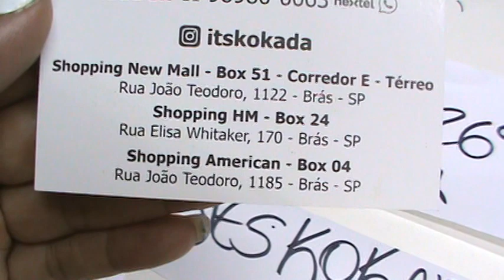LOJA KOKADA...NEOPRENE E SEDA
TUBOS EM NEOPRENE E SEDA NA LOJA KOKADA...
ESTAMPAS EXCLUSIVAS DE VEÃO 2019
INSTAGRAM DA LOJA CLIQUE ABAIXO